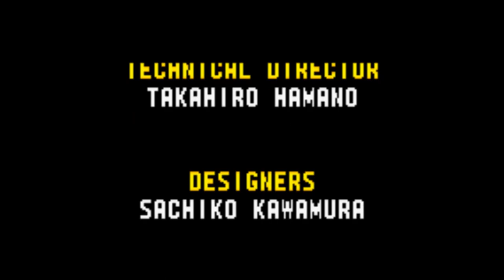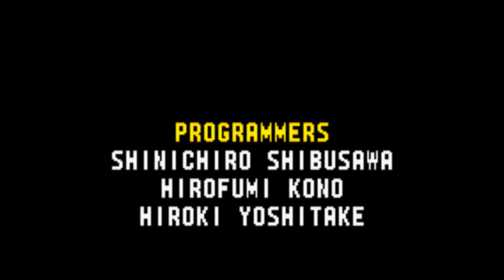Sonic Advance (GBA) - Tails Gameplay Walkthrough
Here's another full Sonic Advance Gameplay Walkthrough. This time as Tails. He can fly and swim, which is perfect for exploration and finding Big Springs. I like how his setup is handled. He made this game way easier, which is why he's my favourite of all the characters.